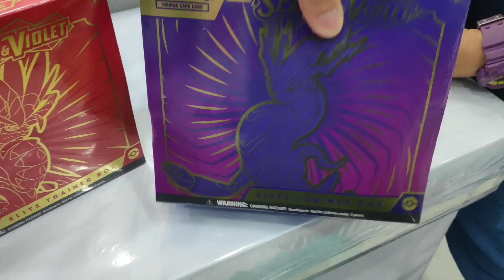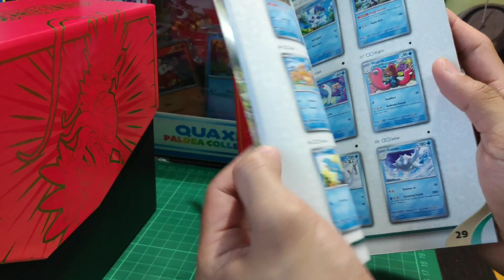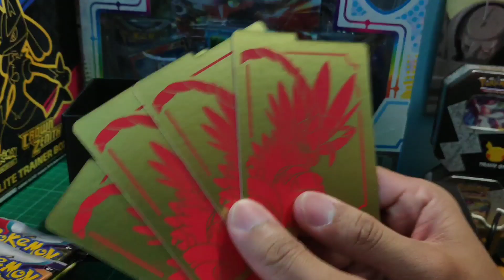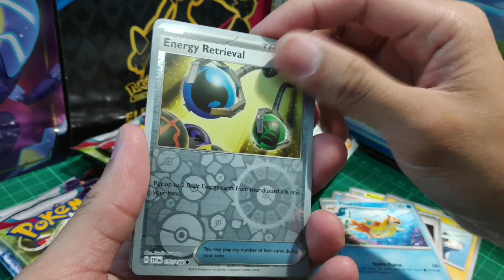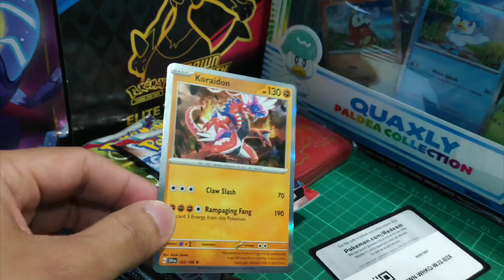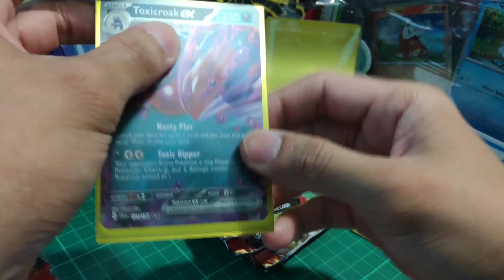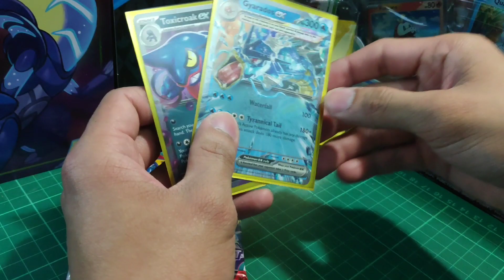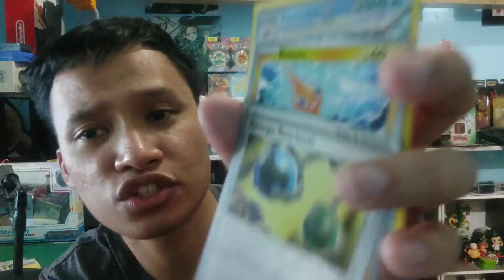Skip Pokemon Scarlet & Violet Elit trainer Box